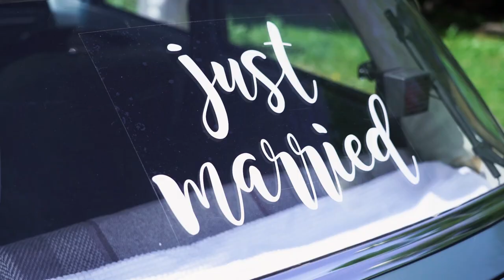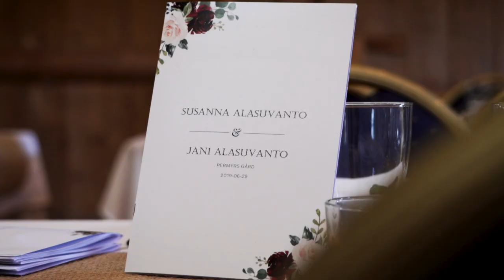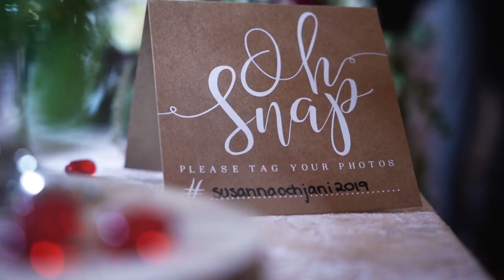Bröllop Pernmyrs Gård | Susanna & Jani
Wedding at Pernmyrs Gård in Gothenburg. The wedding video of Susanna and Jani. Let's combine the city life with the country life, go for a ride in an old classic Volvo Amazon from -67, have a first dance outside at sunset and you will get the wedding that Susanna & Jani put together :D

They booked the whole day package with me as a videographer and a photographer.